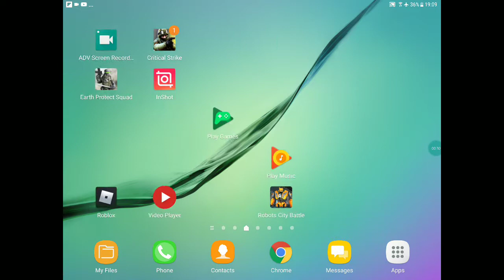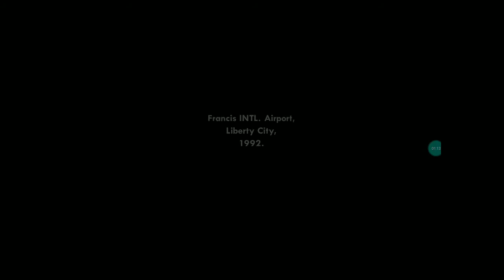gta sa ep.1 big smoke sweet and kendl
CJ is back at los santos his coming back home cuz his trying to bury his mom.